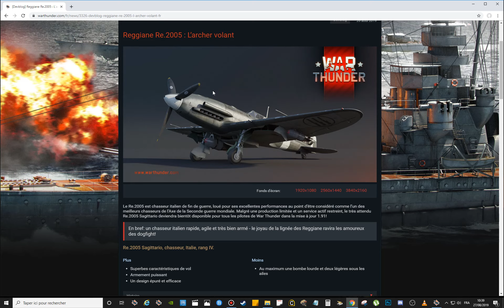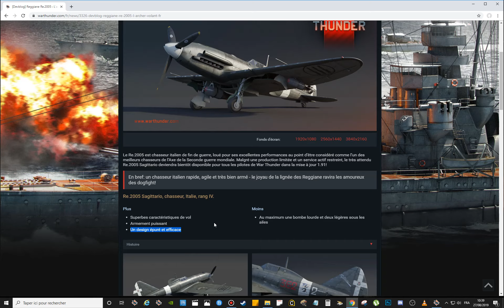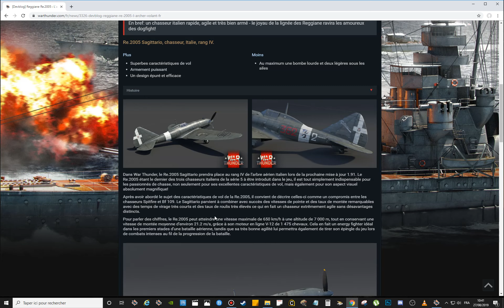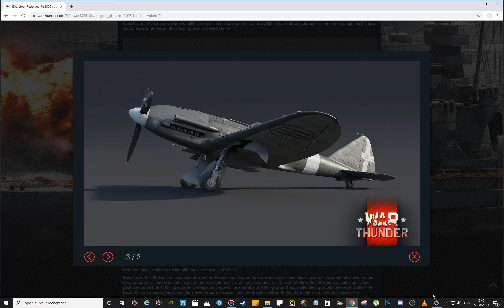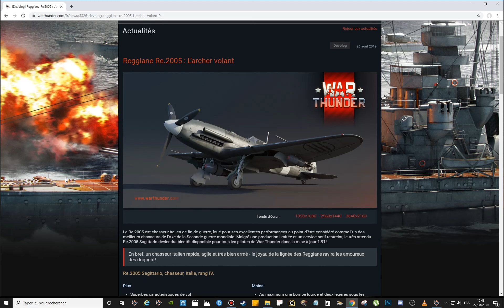LE NOUVEAU CHASSEUR ITALIEN "Re. 2005" - WAR THUNDER DEV BLOG